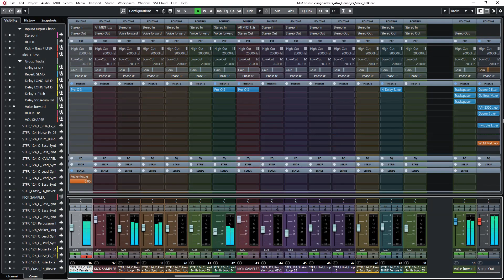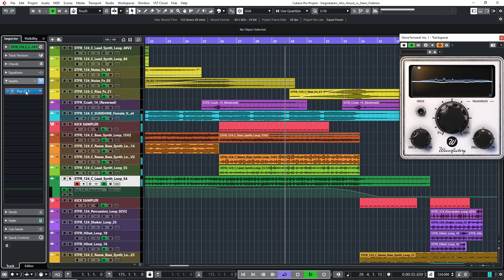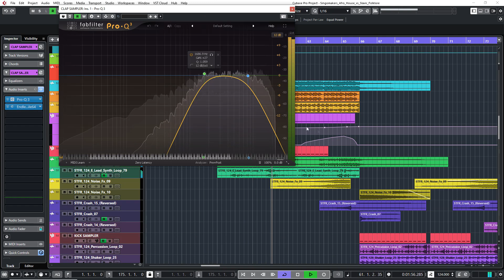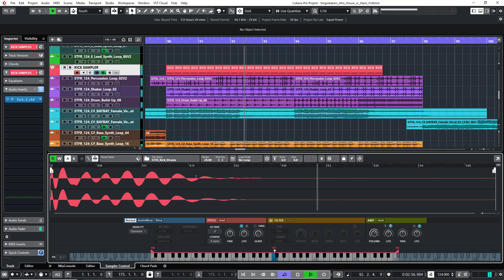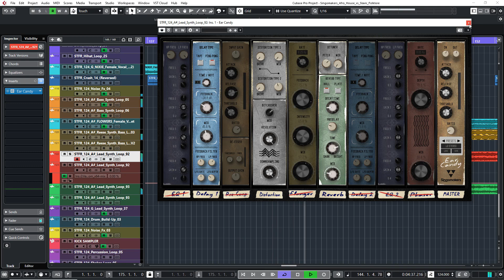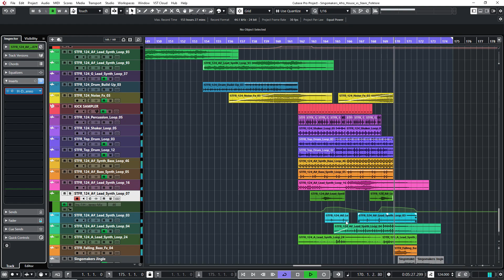Afro House vs Slavic Folklore (Sample pack Demo Walktrough)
Singomakers are back with a new fusion sample pack, introducing the ultimate Afro House vs Slavic Folklore music production library!
Our producers took the best of both worlds - groovy drums and deep basslines from Afro-house, beautiful Slavic folk vocals, all spiced up with melodic techno synths and pure electronic energy!

Unpack an incredible 2.81 GB folder of 24-bit samples, with loops clocking in at a steady 124 BPM. You’ll find fat bass loops, inspiring synth melody loops, charming Slavic folk vocals, dramatic builds & sound effects, drum loops, one-shots, and as always, stacks of inspiration for your future projects!

Inspired by musical masterminds such as Caiiro, Black Coffee, Rivo, Moojo, Nitefreak, Marc Moon, James Mac, Shimza, Ameme, Pablo Fierro, keinemusik, Goom Gum, Argy, Omnya, Artbat, Kasablanca, and Anyma (ofc).

All vocals and samples are 100% royalty-free, which means you can use them within your tracks, go on to release on labels and use them for commercials, YouTube videos, radio, and more, all without any hidden fees.

Don’t miss this masterpiece, download your copy of Afro House vs Slavic Folklore while it’s HOT!